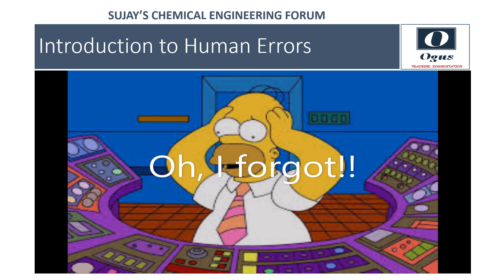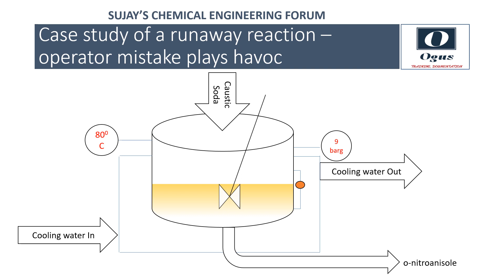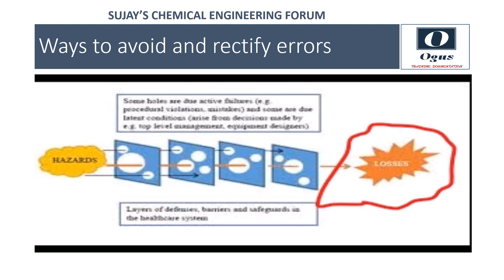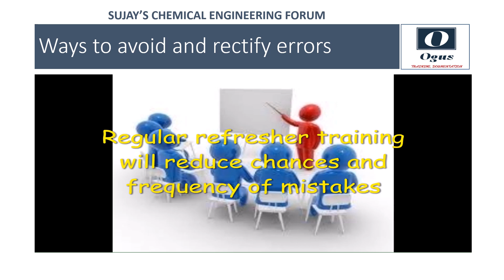Human Factor in Process Plant Incidents Part 1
This video is a part of series of videos where we analyze the role of human factors in process plant incidents. In this video we do a case study of a runaway reaction that happened due to operator error and hasty attempt to rectify the error.